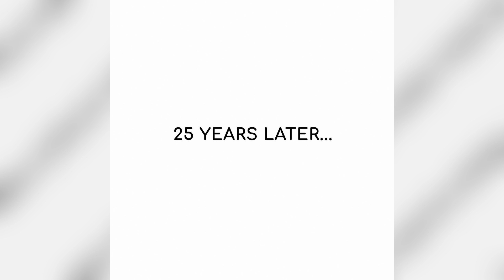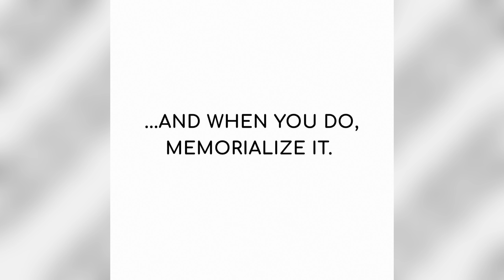Why Girls Have More Clothes Than Guys | Girls' daily problems | Blogicomics | Episode 44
Hey guys!

Make sure to check out the amazing original artist! Let's make them popular!

👉 I will be really glad if you like the video and support us.

Have a nice day!